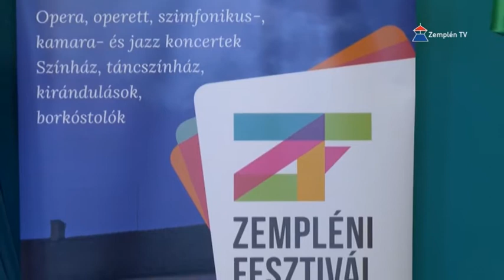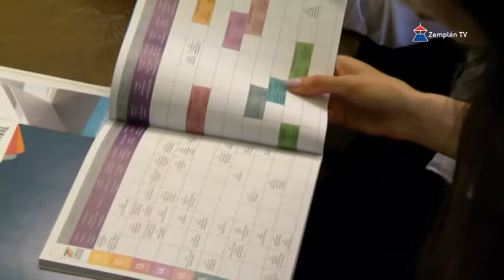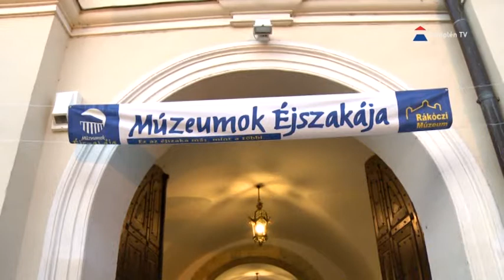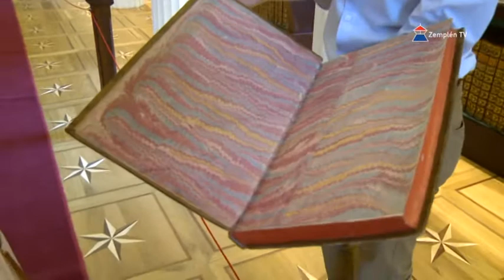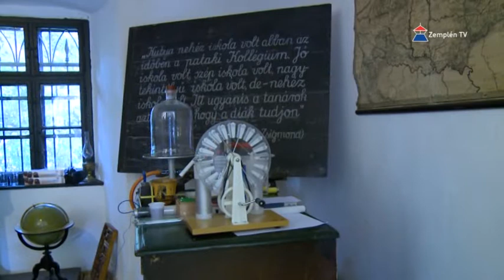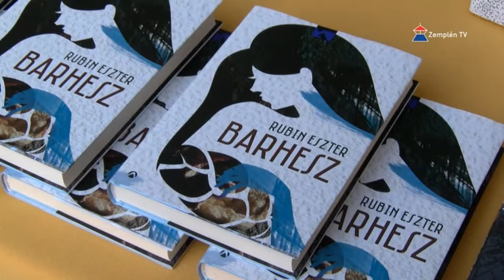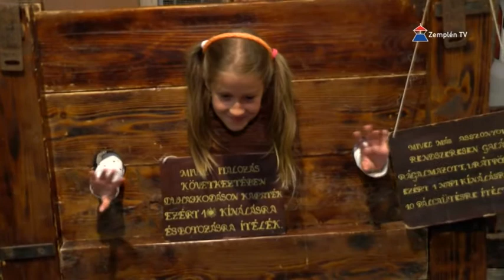Mecénás 2017.06.30. | Zemplén TV